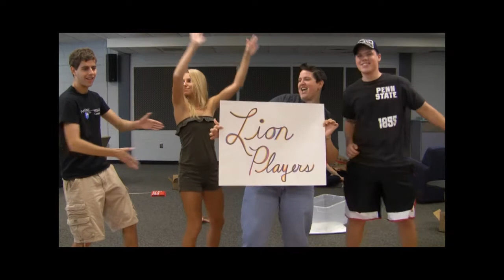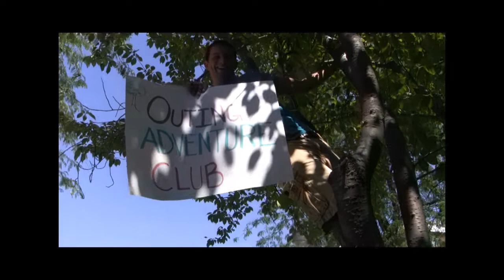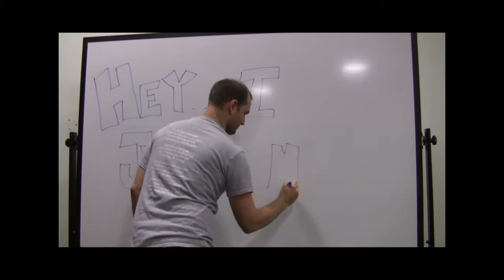Call Me Maybe - Penn State Fayette Style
This is how we started our Orientation activities for our freshmen students on August 24, 2012 at Penn State Fayette, The Eberly Campus.

This is a parody of a parody.

I own no rights to the song. All credit of music goes to Carly Rae Jepsen.